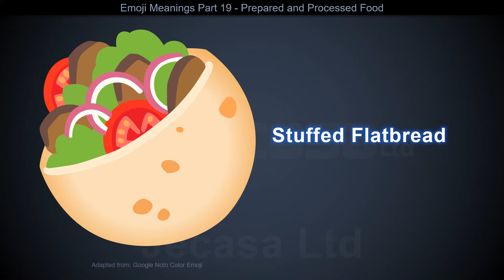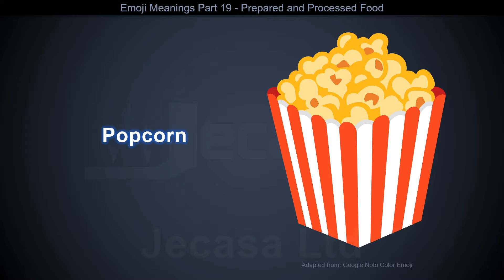Emoji Meanings Part 19 - Prepared and Processed Food | English Vocabulary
You may be interested in the following (these are promotional links):

💎 Emoji Stickers for Notebook, Phone, Laptop Decoration, Total of 1980 Stickers
💎 400 Set Whatsapp iPhone Laptop Emoji Emoticon, Smiley Face Stickers, Genuine
💎 50 Fun and Large Emoji Stickers

This video includes the following animated emojis:

🍞 Bread
🥐 Croissant
🥖 Baguette Bread
🫓 Flatbread
🥨 Pretzel
🥯 Bagel
🥞 Pancakes
🧇 Waffle
🧀 Cheese Wedge
🍖 Meat on Bone
🍗 Poultry Leg
🥩 Cut of Meat
🥓 Bacon
🍔 Hamburger
🍟 French Fries
🍕 Pizza
🌭 Hot Dog
🥪 Sandwich
🌮 Taco
🌯 Burrito
🫔 Tamale
🥙 Stuffed Flatbread
🧆 Falafel
🥚 Egg
🍳 Cooking
🥘 Shallow Pan of Food
🍲 Pot of Food
🫕 Fondue
🥣 Bowl with Spoon
🥗 Green Salad
🍿 Popcorn
🧈 Butter
🧂 Salt
🥫 Canned Food

Learning  Food vocabulary in English with pictures
Learn Food vocabulary with pictures